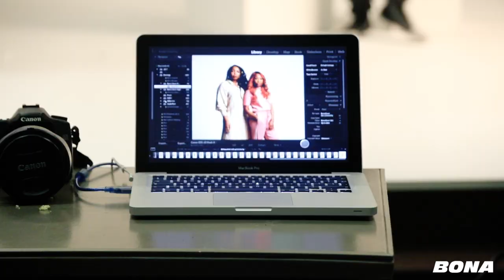Bona Octover 2018 BTS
Our October issue features the leading ladies of Baby Mamas Film Salamina Mosese, Stephina Zwane, Dineo Ranaka, Tembisa Mdoda  & Kay Smith is out! Here's a look at the behind-the-scenes action of our fun-filled cover shoot.